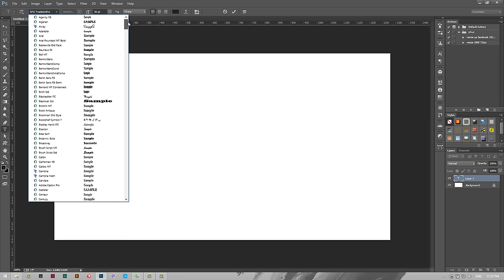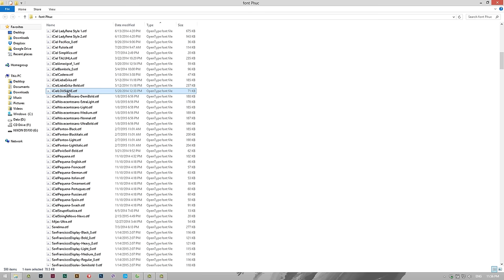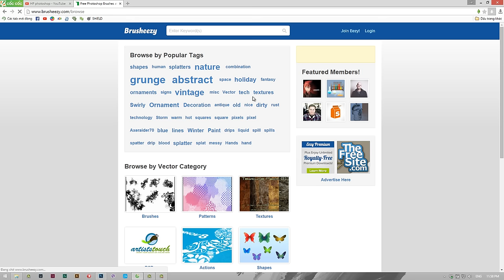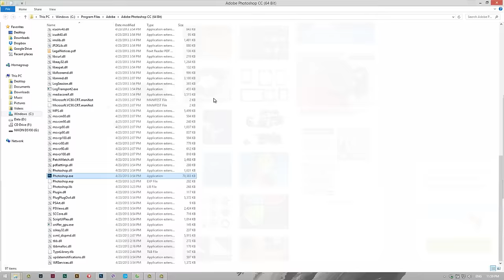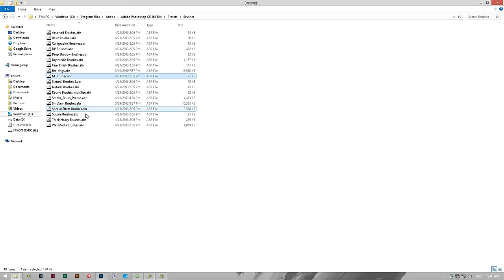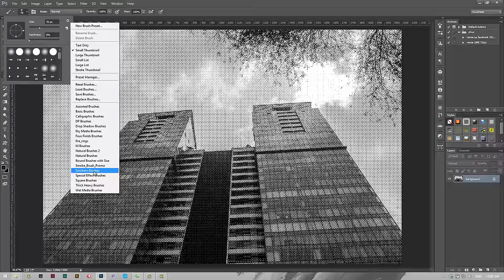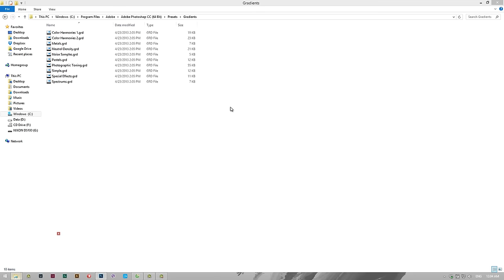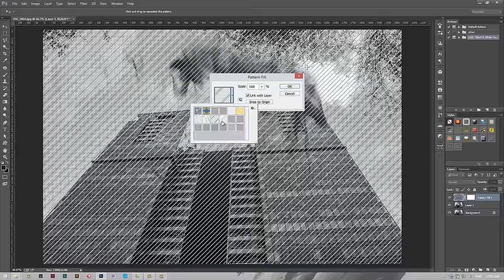Thêm font, brush, pattern, gradient, shape,... vào photoshop | HPphotoshop.com